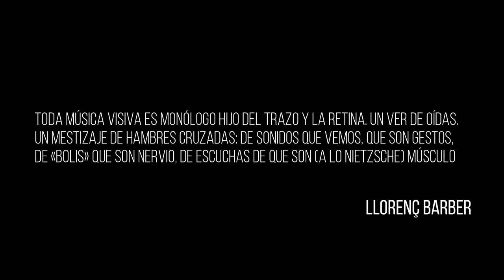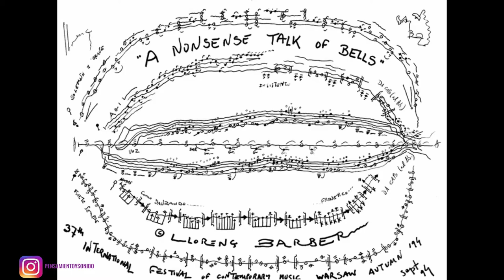Llorenç Barber - Músicas visivas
Hoy abordaremos el concepto de Músicas visivas elaborado por Llorenç Barber